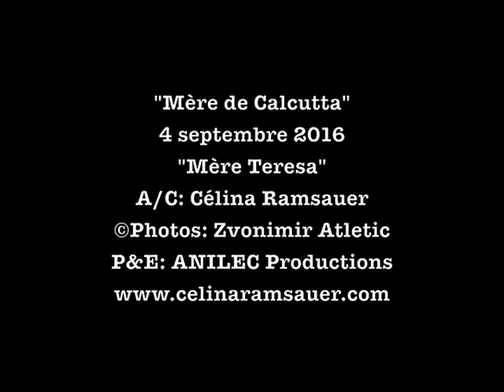Mère Teresa - 4 septembre 2016 (Célina Ramsauer - Mère de Calcutta)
Le 4 septembre 1976, il y a 40 ans, un bébé voyait le jour avec trois mois d'avance et pesait tout juste 900 gr.
La vie, le hasard, ont souhaité que cette jeune pousse aille plus loin que la mort proche, annoncée.
Cette énergie de vie, Célina Ramsauer considère qu’elle la doit aux belles personnes qui ont offert de leur temps, leur amour, leur compassion. C’est, dit-elle : « parce que je garde en moi cette profonde reconnaissance, qu’en 2002 j’ai eu envie d’écrire une chanson hommage prénommée Mère de Calcutta ». Un hommage destiné  à l’œuvre de Mère Teresa mais pas seulement, puisqu’à travers elle, l’artiste destine cette chanson à toutes les personnes qui offrent jour après jour ce qu’elle considère comme étant l’essentiel :  leur amour, leur énergie, leur force, leur gentillesse, leur empathie, leur bienveillance.
Avec l’accord et le soutien du « Mother Teresa Center » et grâce aux superbes photos du photographe  Zvonimir Atletić, nous sommes heureux de pouvoir vous faire partager cette vidéo dédiée.

Le dimanche 4 septembre 2016,  jour de canonisation de Mère Teresa, dès 18h00 à la « Galleria Vittoria » à Rome, (IT) sera visible l'ensemble de ces photos présenté par l’artiste photographe Zvonimir Atletić.

"Mère de Calcutta"
Auteure/Compositrice: Célina Ramsauer
@2001 ANILEC Productions & Editions

Copyright Photos: Zvonimir Atletić

Titre arrangé par : Marc Berthoumieux
Musiciens:
Denis Margadant
Benoît Corboz
Marc Erbetta
Stéfano Saccon
Marc Berthoumieux
Célina Ramsauer

Extrait de l'album "Aucune Frontière" 2002

Production - Audio & Vidéo : ANILEC Productions
Réalisation : ANILEC Productions

Label : ANILEC Productions
Distribution : IMusician